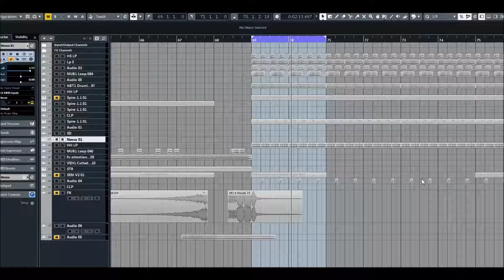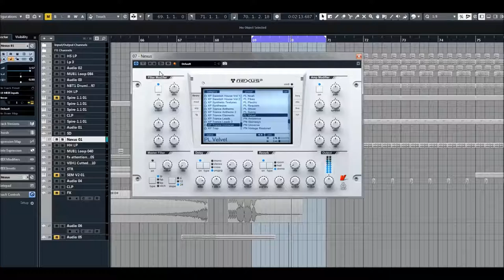ReFX Nexus 2 | Expansion Trance Universe | Plucked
Trance Universe is here to offer you the full power of expression this genre offers. Explore haunting arpeggios, epic pads, rolling basslines, powerful drums, iconic leads and plucks, and inspiring sequences. This expansion is any trance producer's secret weapon to making music that will take listeners to another plane, whether creating modern trance hymns, big stage hits or chill, melodic downtempo masterpieces.

* 1,555 sound-presets divided into 24 categories
* 1,397 multi-samples (~9 GB uncompressed, 6.2 GB compressed)
* 119 arpeggiator-presets
* 95 effect-presets
* 52 trancegate-presets